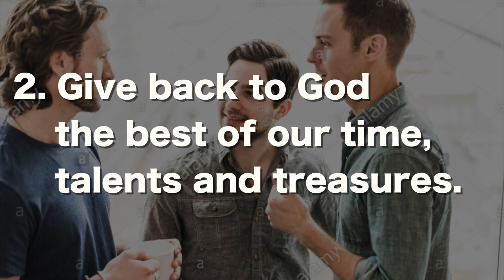Aug 04, 2019 Announcements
TSH Media Team